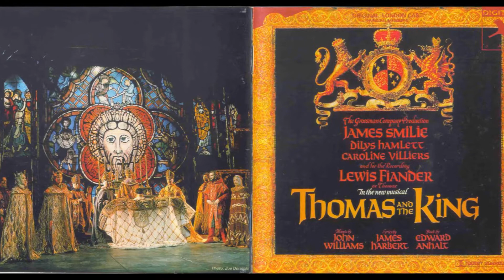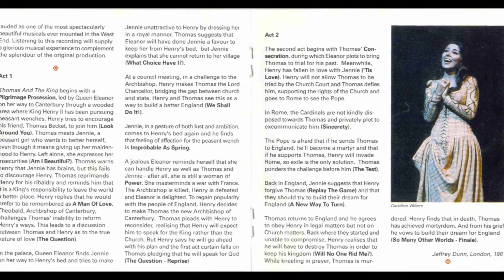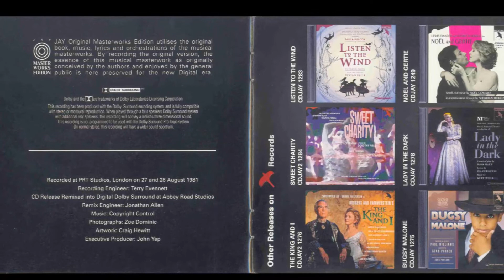Man of Love From Thomas and the King (1975) by John Williams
Thomas and the King é um musical de palco com música de John Williams, compositor das trilhas de cinema para Star Wars, Indiana Jones, E.T., Tubarão, Contatos Imediatos do Terceiro Grau, Jurassic Park, A Lista de Schindler, Harry Potter, etc. Com letra de James Harbert e livro de Edward Anhalt. É baseado na história de Thomas Becket e Henrique II da Inglaterra, e ambientado na Inglaterra do século XII. Ele estreou no Her Majesty's Theatre London, em 16 de outubro de 1975, com críticas ruins e não conseguiu chegar à Broadway. O conjunto foi desenhado por Tim Goodchild. O musical foi dirigido e coreografado por Norman Maen. O elenco incluía James Smilie, Richard Johnson, Caroline Villiers, Martin McEvoy e Dilys Hamlett.